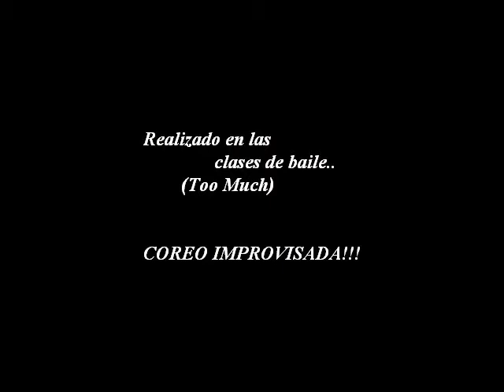Coreografia Bad Romance-Lady gaga (checho)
Coreografia ensallada al momentos de Lady gaga con Sandy, alumna increible!!!..te kiero petarda,!=)